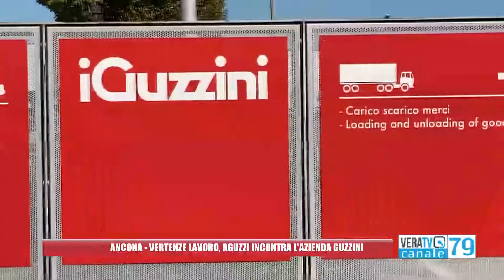Ancona, vertenze lavoro: l’assessore Aguzzi incontra l’azienda Guzzini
In attesa di un incontro ufficiale sulla crisi della Enedo Spa di Osimo che ha ipotizzato 35 licenziamenti entro Natale, l’assessore al lavoro Aguzzi ha fissato per lunedì un appuntamento con l’azienda Guzzini di Recanati che ha annunciato 103 licenziamenti